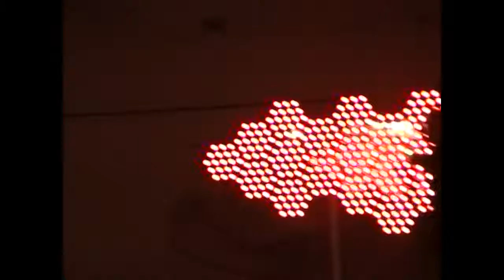YogiPanda episode 3: Led Art Bleep discovery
Discovered with Jan Mensen